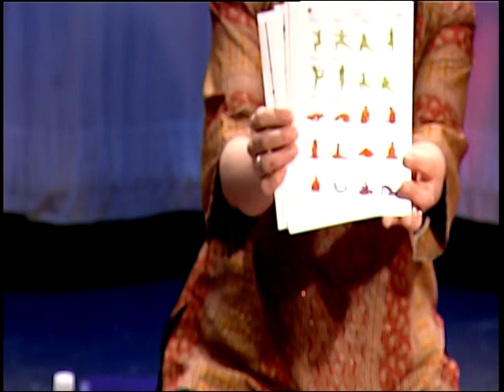Yogaxpress # 427 with Mona Chopra, Lana Parr